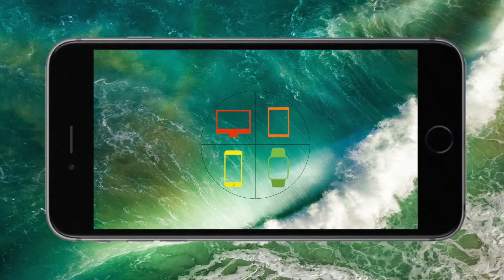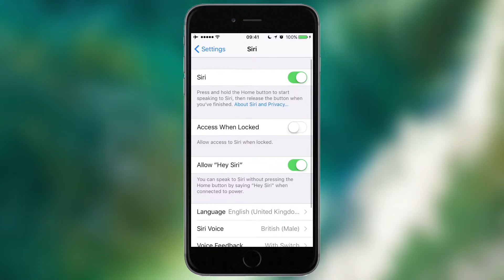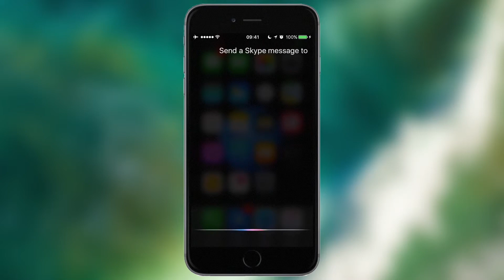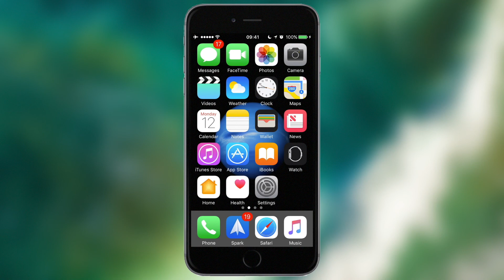Use 3rd Party Apps with Siri in iOS 10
In this video, I go through how to enable and use Siri with 3rd Party applications, which is a feature introduced in iOS 10. I use 'Skype' as a demonstration, but this they process for setting all Siri-enabled apps to work is identical. The commands which Siri recognises for each application will be different, but the app or app help and support should be able to guide you on the different commands which you can use within Siri to interact with it.

If you have any questions or comments on anything in this video, please feel free to get to touch with Sherwin: